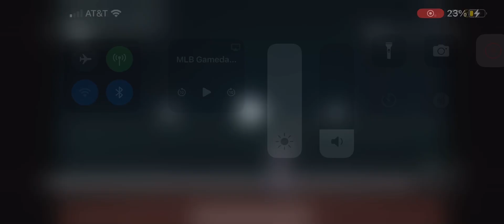Chas McCormick Solo Home Run (5th Home Run Of 2024)